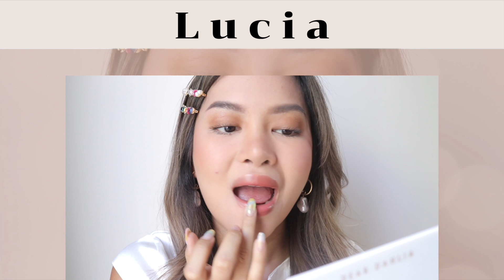GRWM ลุคหน้าเนียนๆใสๆ ลองแป้งฝุ่นใหม่ LUCIA (VVALENTINES)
กลับมากับลุคใสๆ ลดอายุกันนิดดดดฮ่าๆๆๆ คลิปนี้รีวิวแป้งฝุ่นใหม่จากแบรนด์ไทย Lucia ด้วยค่ะ เราชอบรองพื้นเค้ามากๆ ตัวแป้งนี่ก็ทำได้ดีไม่แพ้รองพื้นเลยค่ะ

Keep in touch with me through social media!